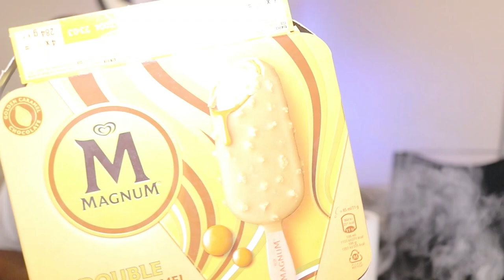DÉGUSTATION DE NOURRITURE CHINOIS 🧝‍♂️(SUSHI)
Davy L'artiste dégustationchionoissushi#